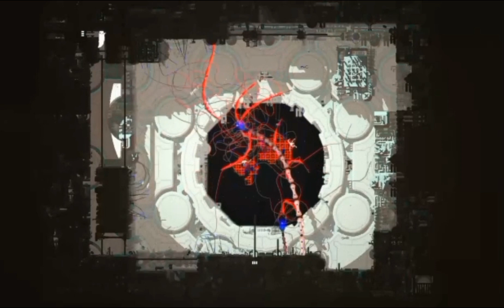Objetivo: neuronas para Moon. obstáculo: absolutamente todo. (parte 1/2)//Rain world Gameplay